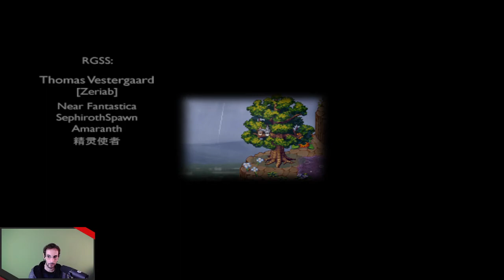A Bird Story - Gardons nos rêves d'enfant